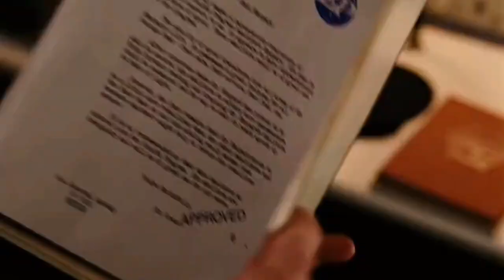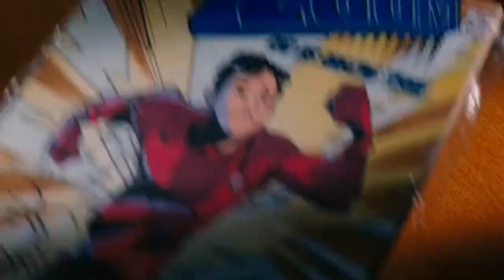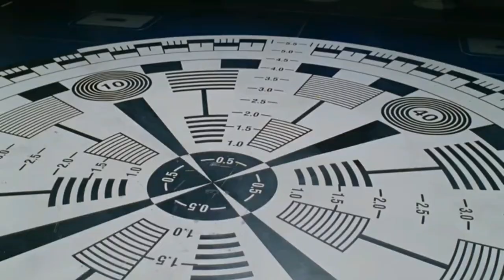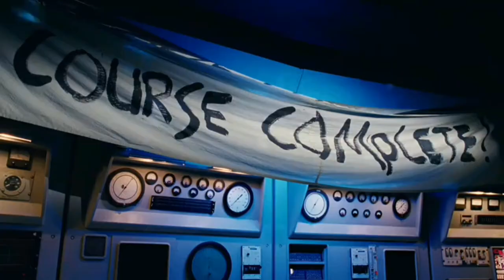A group of kids saves the world from a super villian with the help of flash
A group of kids save the world from a super villian with the help of flash | ‎@tmrecaps

Note: We make videos to encourage people to watch these hidden gems of entertainment. The goal of this channel is to describe the movies from our point of view. We incorporated the majority of video excerpts from the movie into the explanation for clarity.